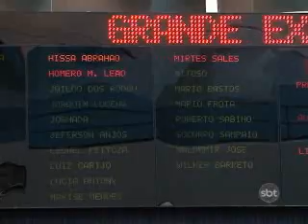1ºBLOCO JORNAL 29 10 2012